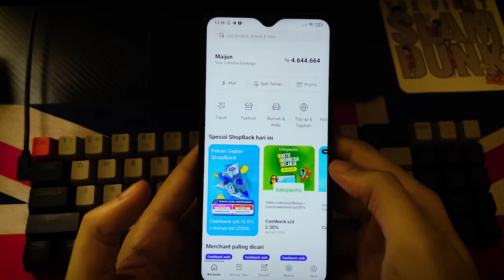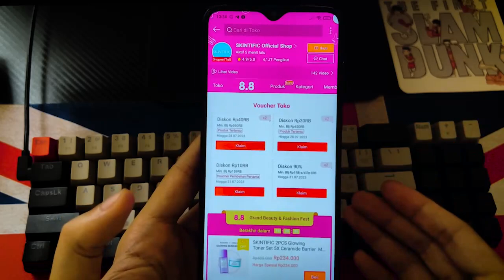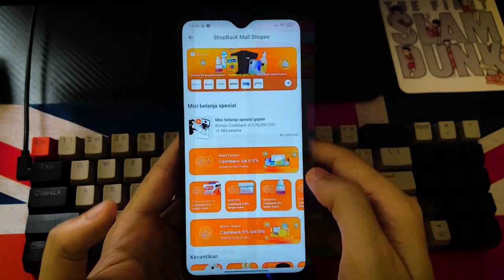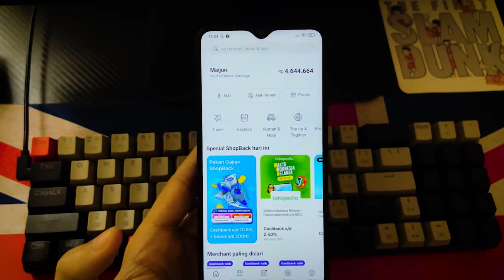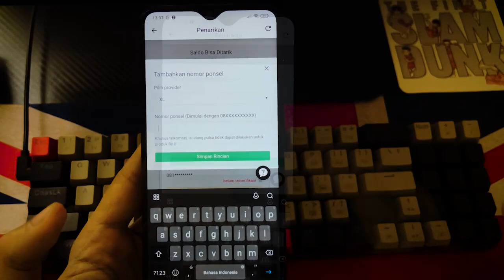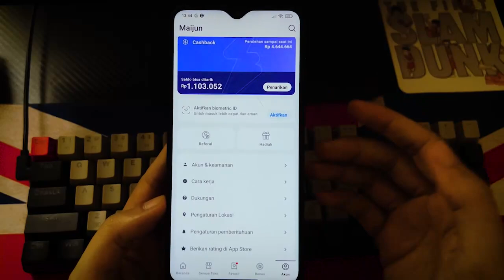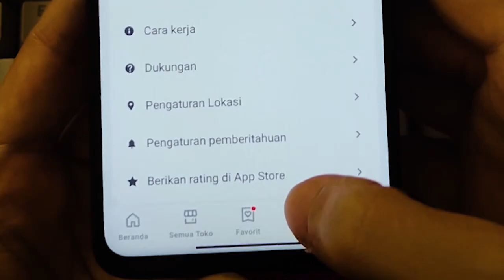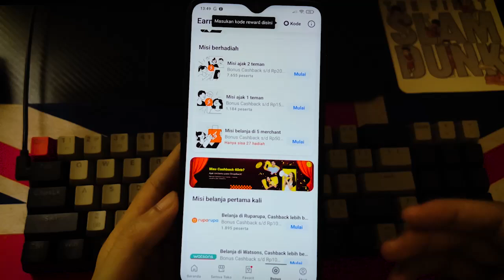ISENG BELANJA ONLINE TAPI MALAH JADI CUAN! APLIKASI PENGHASIL UANG + CASHBACK MENGGUNAKAN SHOPBACK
ini cocok banget buat kalian yang sering bertransaksi atau belanja via online.. siapa sangka kegiatan yang sehari2 sering kita lakuin bisa menjadi wadah untuk menambah penghasilan tambahan yang bisa di bilang cukup lumayan buat kita. :)

Belanja semua kebutuhan kamu lewat ShopBack AUTO CASHBACK!

Dapatkan SALDO CASHBACK Rp20 RIBU GRATIS dengan masukkan kode SBMAIJUN dengan klik

Cara dapet banyak Cashback tiap belanja online lewat ShopBack:
2. Klik e-commerce favoritmu
3. Kamu akan otomatis diarahkan ke aplikasi/halaman e-commerce
4. Belanja dan check out seperti biasa
5. Cashback akan masuk ke akun ShopBack kamu setelah transaksi terverifikasi

Belanja sambil nabung Cashback lewat ShopBack, Cashbacknya bisa di cairin ke rekening bank!